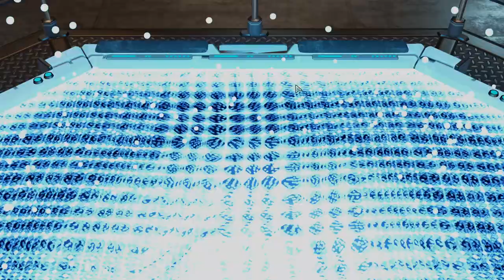FIERCE DARK VIP RESCUE MISSION - IN AND OUT QUICKLY || #28 XCOM2 Legendary Rookie Run